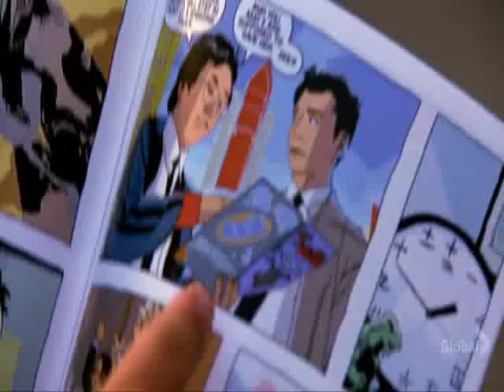Hiro Nakamura - Stop the World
I had an idea in my head for a fun music video for Hiro. Its mostly fun, which is always good.